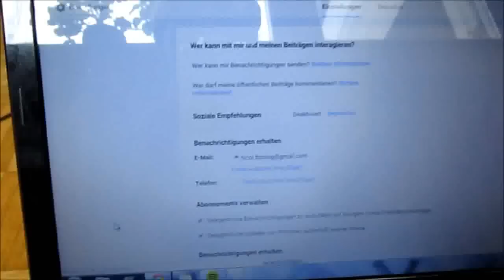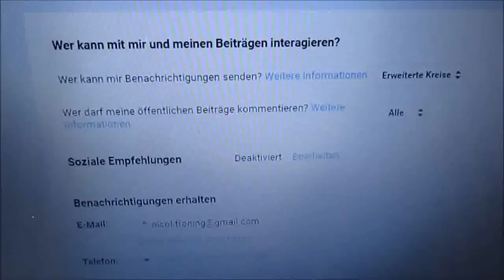WICHTIG: ..damit andere dir antworten können!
danke fürs umstellen, das macht es einfacher für uns alle!

(transparenz-hinweis bezügl. der links: ein gewisser %-satz deines kaufspreises geht an mich, ohne dass du mehr zahlst)

du brauchtst ünterstützung bei deiner umstellung?

verbreite und teile meine videos wo und so oft du willst.

alles liebe!

deine nicol